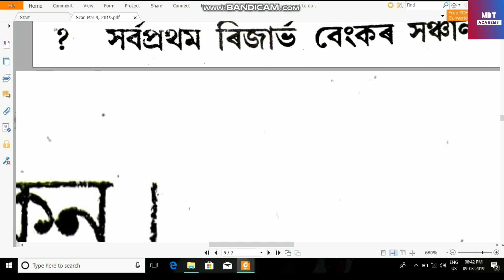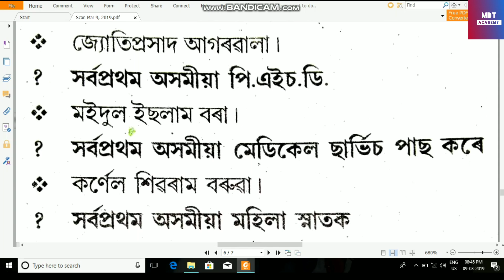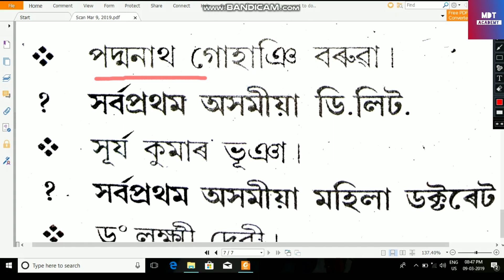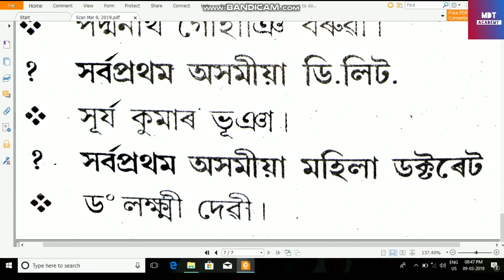Directorate of Health service /Apdcl Examination 2019 Assam General Knowledge For Gr.IV /III Exam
Directorate of Health service Examination 2019 Important Assam General Knowledge For Gr.IV / III Exam